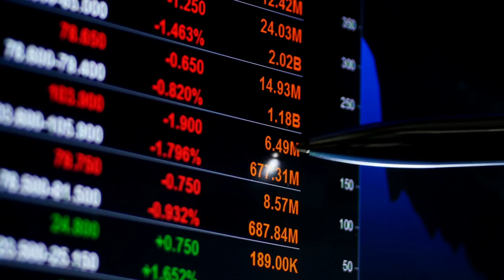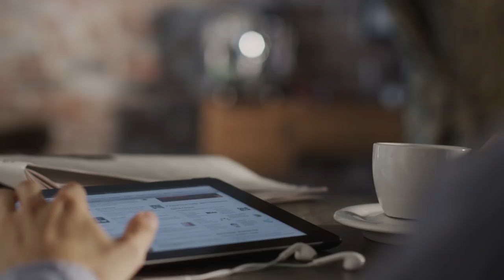NUEVO PACTO DIGITAL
La propuesta de Telefónica para un “Nuevo Pacto Digital”: una redefinición de los principios éticos y valores comunes de las sociedades para el mundo digital que busca renovar nuestras políticas sociales y económicas y modernizar nuestras democracias de cara a la era digital.